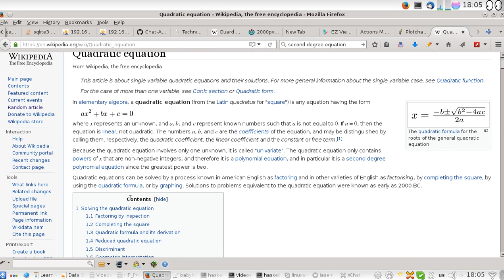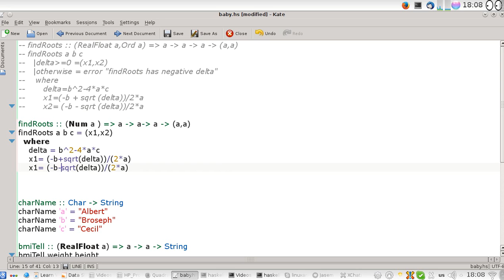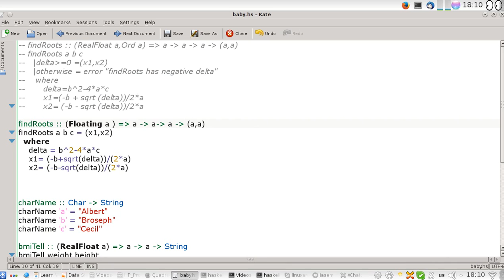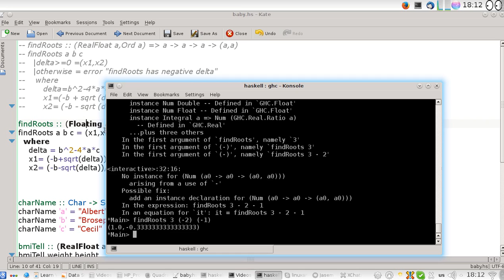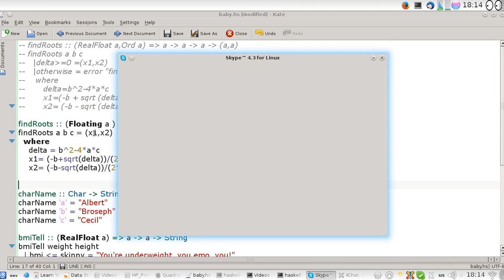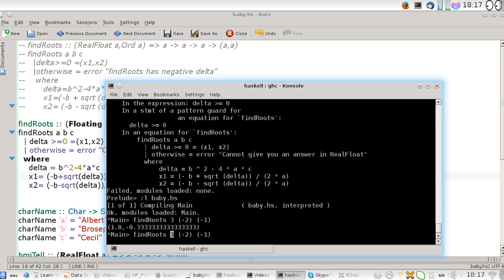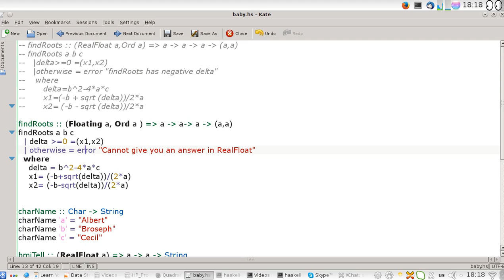قراءة و تطبيق كتاب عن برمجة الحاسوب Learn You A Haskell For Great Good. القسم 4.3.1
الفيديو هذا ليس من الكتاب. بل هو محاولة لجل مسألة بناء على ما تعلمته حتى القسم 4.3